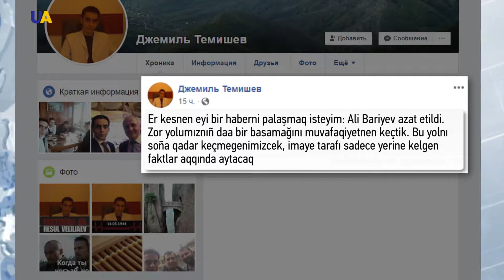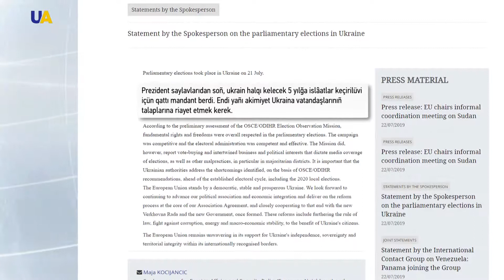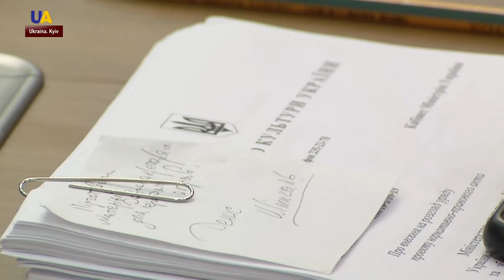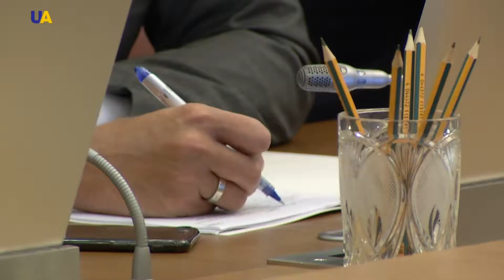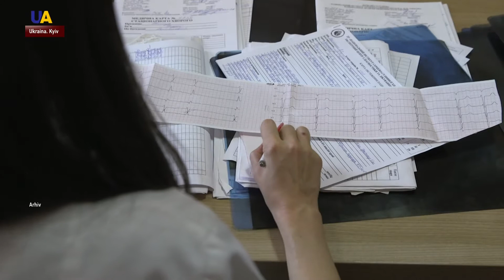UATV HABERLER 27.07.2019